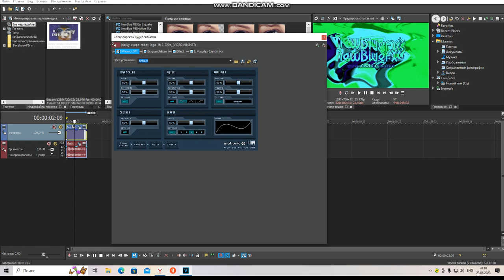How To Make Videoup V376